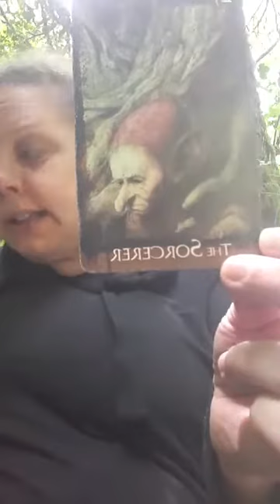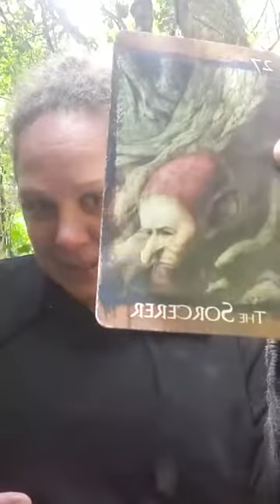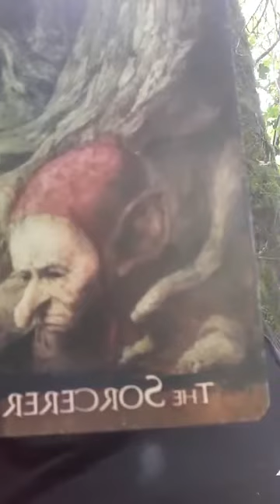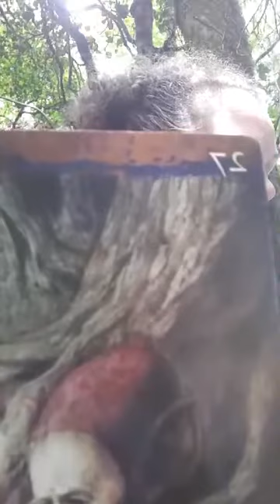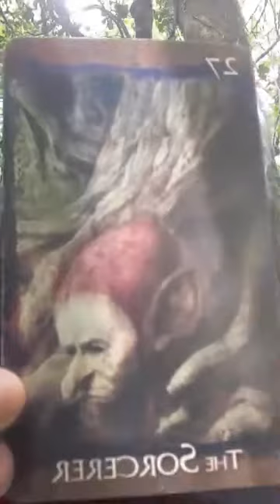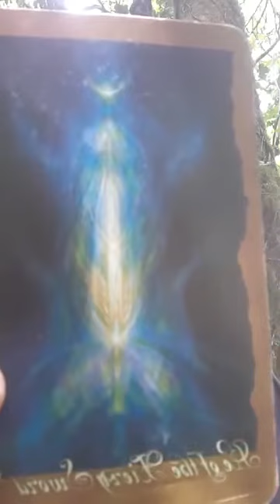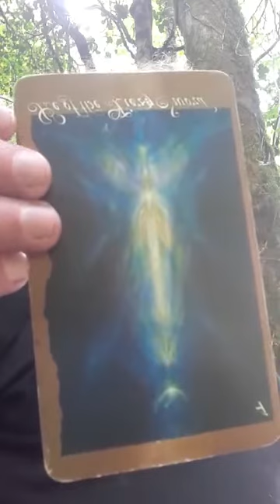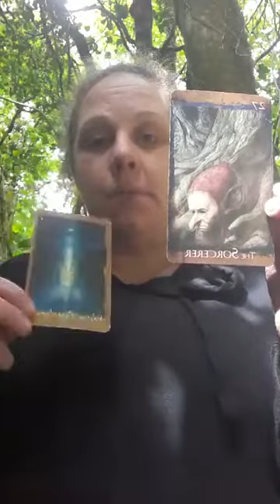Vlog #27 Setting Seeds and Go Out and Transform Our World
I mention in this video 2 people. Beverley Goodwin from Love Younity and Nora Creed a Transference Healing Practitioner /teacher
You can find Beverley on her FB group called Love Younity